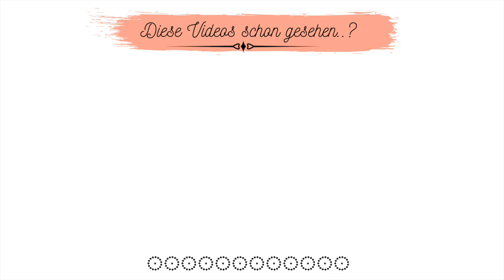Ideal für Heiligabend/ Kartoffelsalat ✅ (english subtitle)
Heute zeige ich euch wie ich meinen Kartoffelsalat zubereite.
Falls ihr auf der Suche nach Kartoffelsalatrezepten für Heiligabend seid, könnt ihr euch meins ja auch mal anschauen.

Viel Spaß und eine schöne Weihnachtszeit

Filiz
Hier sind die Zutaten für das Rezept:
1 1/2 kg festkochende Kartoffeln
250g joghurt
500g Miracle Whip
8-10 Gewürzgurken
3-4 EL Gewürzgurkenflüssigkeit
1 kleine Zwiebel, fein geschnitten
1 Handvoll Blattpetersilie
2 EL Senf
5 hart gekochte Eier
Salz Pfeffer
Die gesamten Zutaten ergeben eine große Schüssel Kartoffelsalat für mindestens 8-10 Personen
Meine Schüssel mit Deckel*
Meine Kamera*
Mein Kamera Stativ*

Filiz 🌻